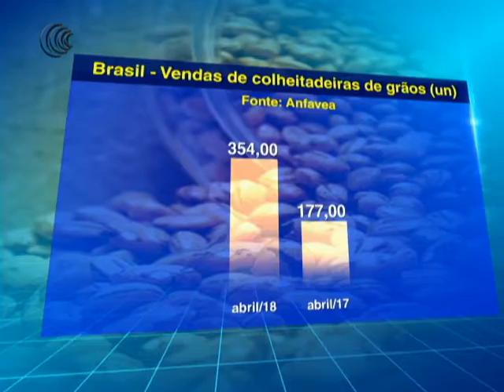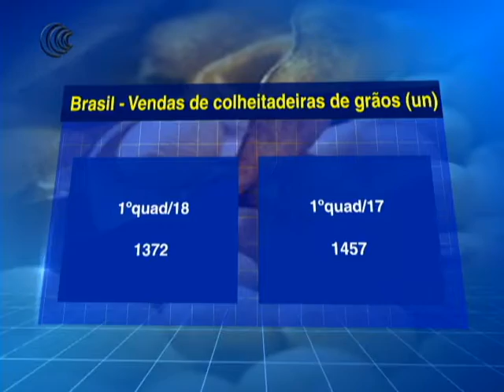VENDAS DE COLHEITADEIRAS GRÃOS - 08/05/2018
As vendas de colheitadeiras de grãos dobraram em abril em comparação às de igual mês do ano passado, conforme dados divulgados pela Associação Nacional dos Fabricantes de Veículos Automotores (Anfavea) nesta última segunda-feira (7).

Foram 354 unidades comercializadas no mês passado, ante 177 em abril de 2017.